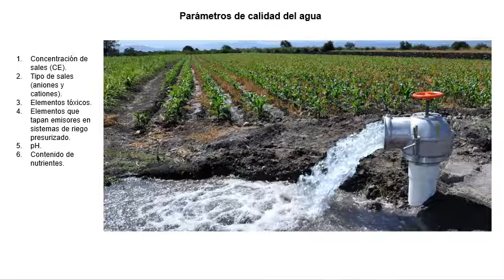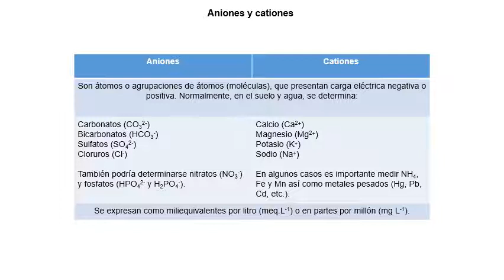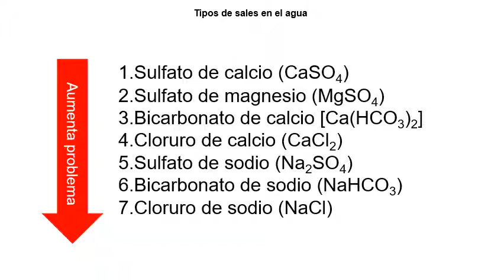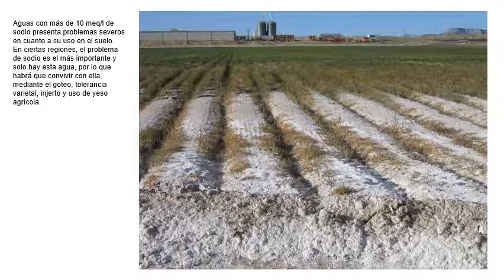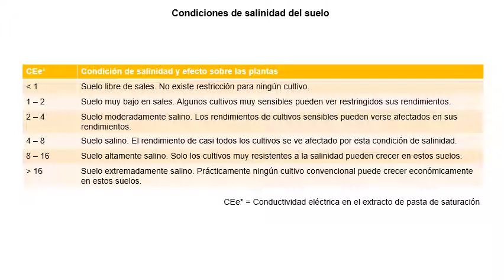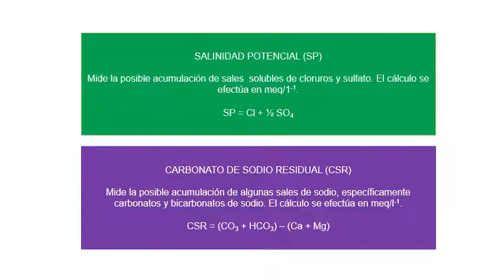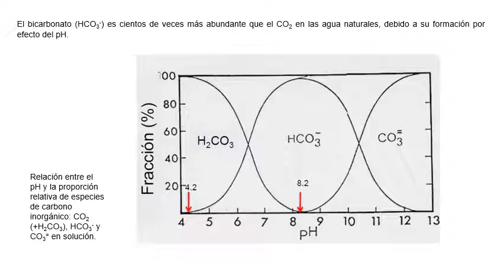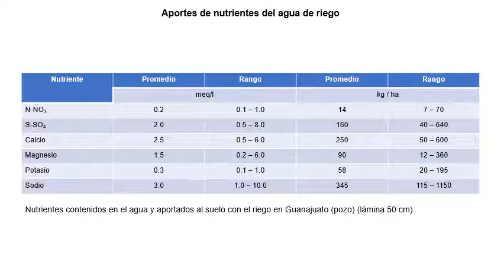23. Análisis de agua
Revisión de los principales parámetros físicos y químicos del agua para uso agrícola.